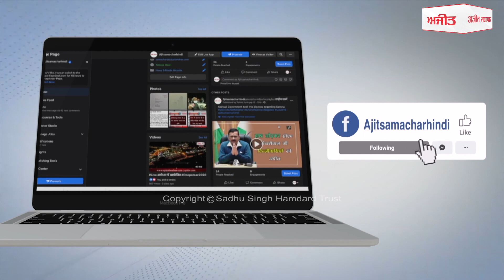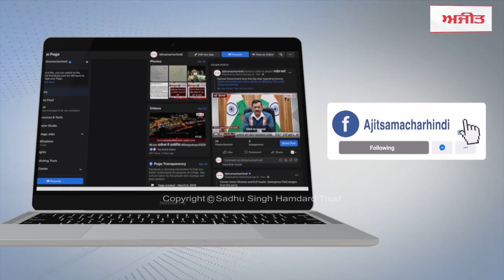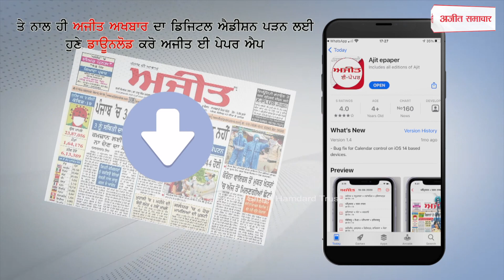ਪੁਲਿਸ ਨੇ ਬਿਜਲੀ ਦੀਆਂ ਤਾਰਾਂ ਅਤੇ ਮੋਟਰਸਾਈਕਲ ਚੋਰ ਗਿਰੋਹ ਕੀਤਾ ਕਾਬੂ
-ਗਿਰੋਹ ਦੇ ਦੋ ਮੈਂਬਰ ਆਏ ਪੁਲਿਸ ਅੜਿੱਕੇ, ਬਿਜਲੀ ਦੀਆਂ ਤਾਰਾਂ ਤੇ ਮੋਟਰਸਾਈਕਲ ਹੋਏ ਬਰਾਮਦ